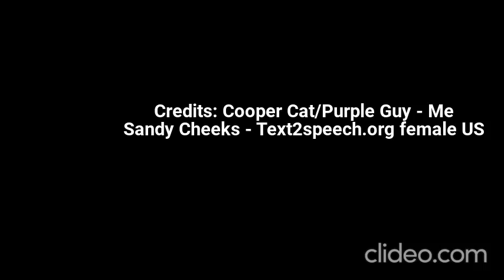Cooper Cat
Some Low-Budget animation i did about a cartoon "tabby" cat watching TV Shows where cats get a bad rap so Cooper goes on a rampage to destroy every single rodent in the world. Jerry Mouse is owned by Warner Bros. Gadget Hackwrench is owned by Disney. Sandy Cheeks is owned by Nickelodeon.